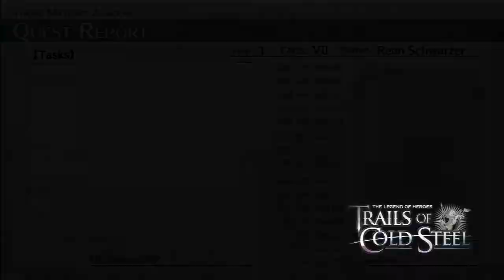The Legend of Heroes Trails of Cold Steel Episode 53: Oblivious much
can you be denser then a crystal. practical exam day and some very obvious parings for our field study.